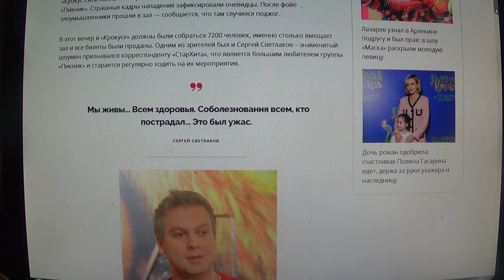Сергей Светлаков был в «Крокус Сити Холле»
Мой телеграмм.